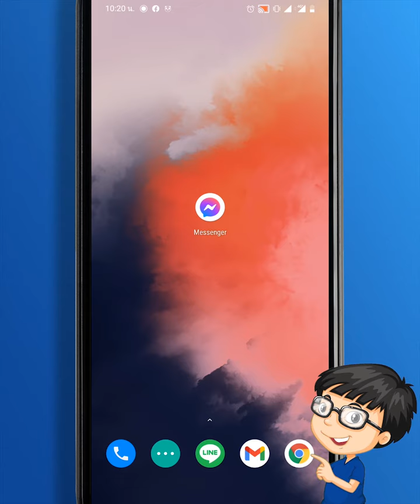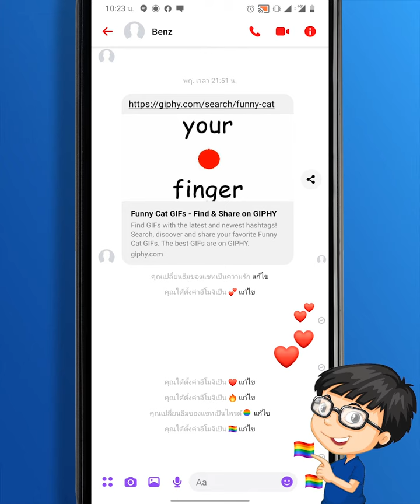วิธีเปลี่ยนธีม Messenger ง่ายนิดเดียว!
⭐️ เพื่อน ๆ สงสัยตรงไหนสอบถามได้ที่ "คอมเม้นท์" ใต้คลิปวิดีโอนี้ได้นะครับ

ติดตามข้อมูลแหล่งความรู้ฟรี